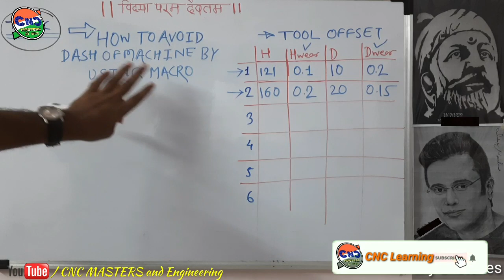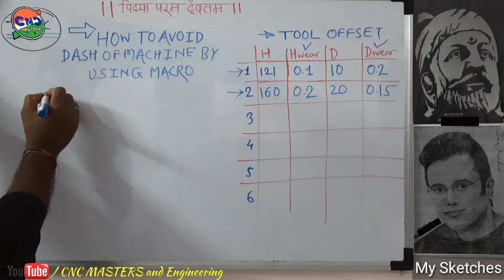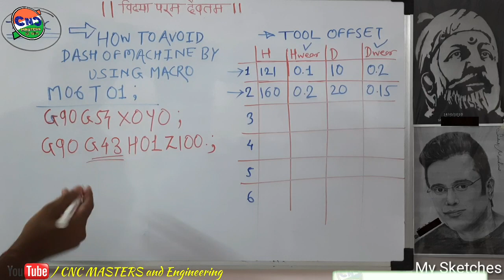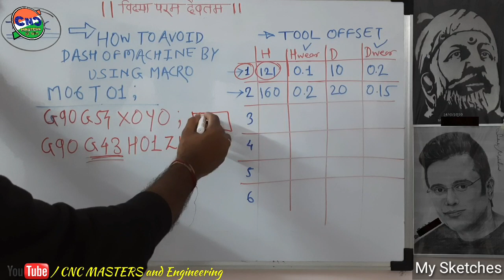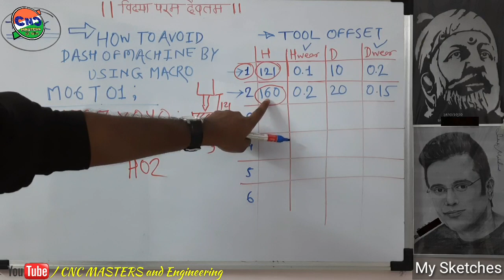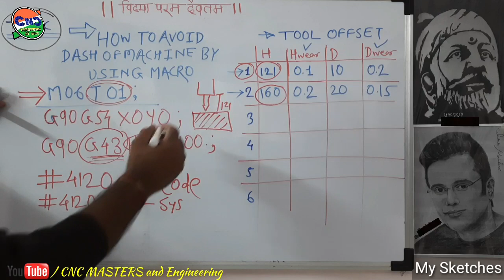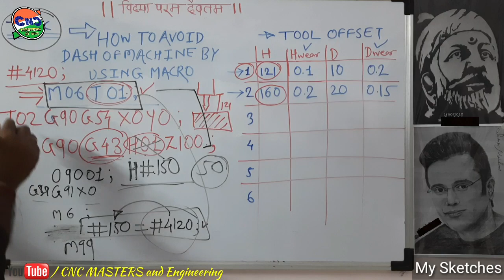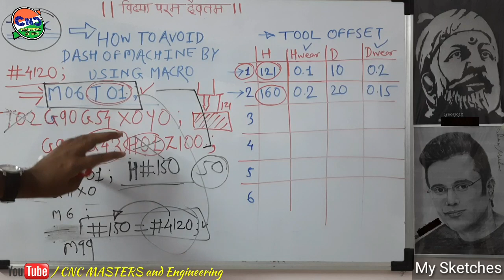How to save CNC machine by dash/crash in Z axis due H number missmatch in CNC program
Amazing Knowledgeable video ever to save your machin for Z axis dash permently due to H height offset missatch

G43 Tool length compensation tutorial

Types of macro variable

CNC मेशिन जानकारी
सीएनसी मेशीन
सीएनसी मेशिन अपरेटर प्रशिक्षण
CNC विश्व
CNC प्रोग्रामिंग
हिन्दीमा CNC प्रोग्रामिंग
CNC मिलिंग मशीनिंग
सीएनसी मशीनची माहिती
सीएनसी मशीन
सीएनसी मशीन ऑपरेटर प्रशिक्षण
सीएनसी विश्व
सीएनसी प्रोग्रामिंग
हिंदीमध्ये सीएनसी प्रोग्रामिंग
सीएनसी मिलिंग मशीनिंग
சிஎன்சி இயந்திர தகவல்
சி.என்.சி இயந்திரம்
சி.என்.சி இயந்திர ஆபரேட்டர் பயிற்சி
சி.என்.சி உலகம்
சி.என்.சி நிரலாக்க
இந்தியில் சி.என்.சி நிரலாக்க
சி.என்.சி அரைக்கும் எந்திரம்
सीएनसी मशीन की जानकारी
सीएनसी मशीन
सीएनसी की दुनिया
सीएनसी प्रोग्रामिंग
सीएनसी प्रोग्रामिंग हिंदी में
सीएनसी मिलिंग मशीन
સી.એન.સી. મશીન માહિતી
સી.એન.સી. મશીન
સીએનસી મશીન ઓપરેટર તાલીમ
સીએનસી વિશ્વ
સીએનસી પ્રોગ્રામિંગ
હિન્દીમાં સી.એન.સી. પ્રોગ્રામિંગ
સી.એન.સી. મિલિંગ માચિંગ